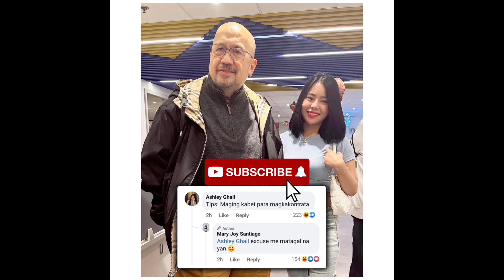Maryjoy Santiago, na diumanoy 3rd party s hiwalayang Mclisse VIVA Artist na